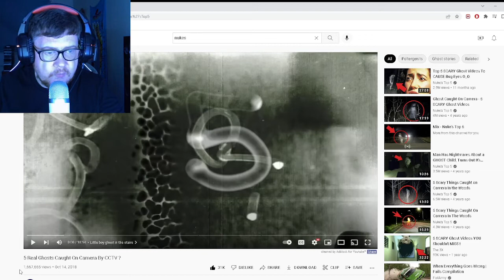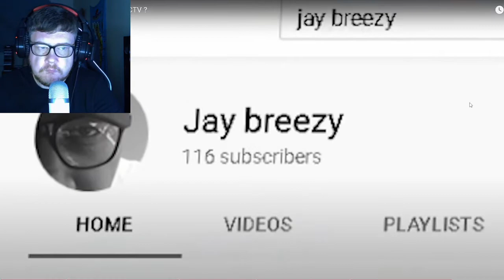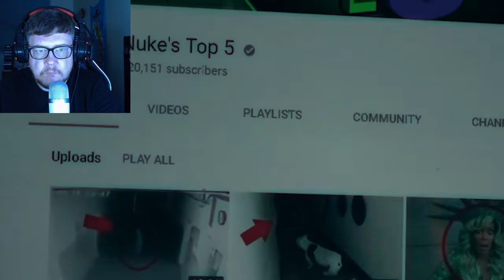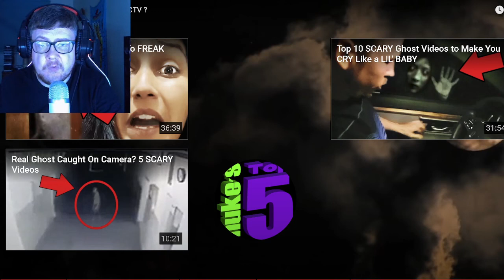Freaky Friday - 5 Real Ghosts Caught On Camera By CCTV Reaction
RandomReactionsHD here bringing you another reaction video, this time it is for 5 Real Ghosts Caught On Camera By CCTV